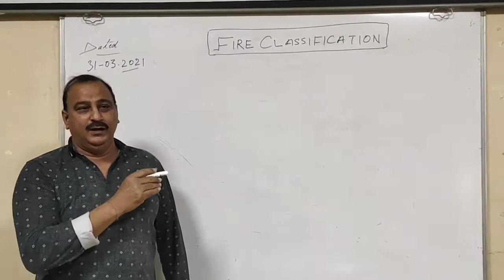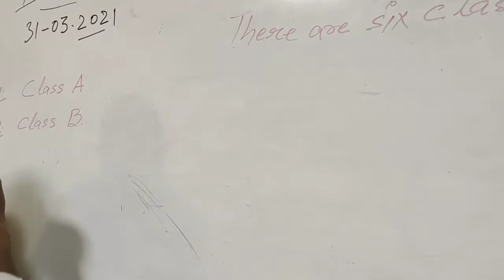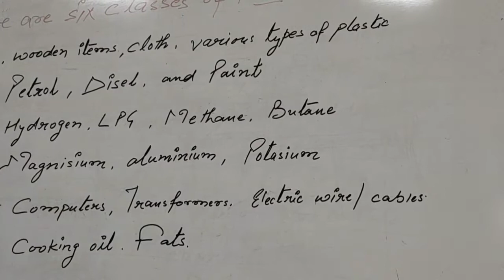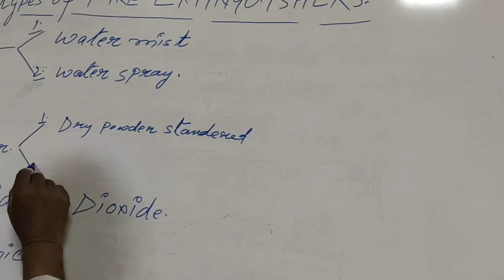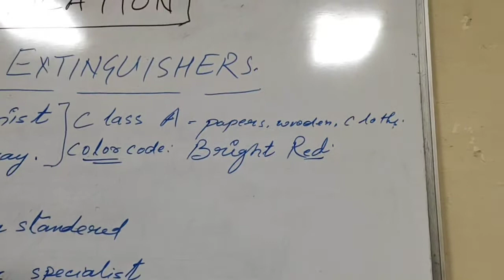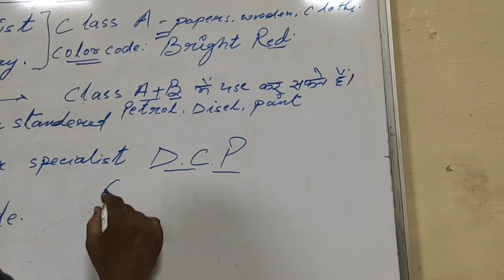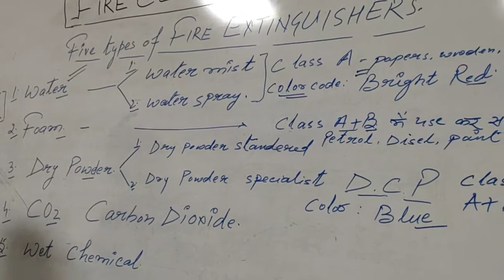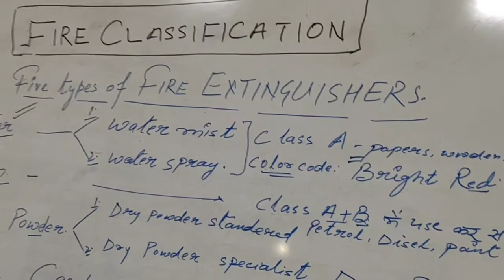Fire Extinguisher lecture | Fire safety classification | description of fire safety Devices